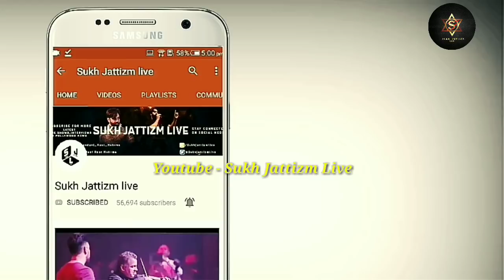Babbu Maan latest Patiala Live 13 Dec 2018 | ਨਹੀਂ ਗਾਉਣਾ ਹਥਿਆਰ ਤੇ ਸ਼ਰਾਬ ਦਾ ਗੀਤ ਦੇਖੋ Full Video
Babbu Maan latest Patiala Live 13 Dec 2018 | ਨਹੀਂ ਗਾਉਣਾ ਹਥਿਆਰ ਤੇ ਸ਼ਰਾਬ ਗੀਤ ਦੇਖੋ Full Video
Babbu Maan latest live at Patiala  2018, Babbu Maan ne keha main eh geet Mai sunna sakda fir kehne ho sharab te hathyaaran wale geetaan nal sabhaachaar kharab hunda Hun Tusi fir oh geetaan di demand Kar rahe aa, main nai sunna sakda , koi chajde geet sunn lao , ehna geetaan te Amal nai karna,